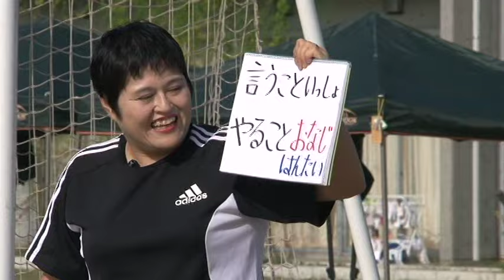小学校低学年体育～09跳の運動遊び：文部科学省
この動画は平成23年度から全面実施された体育の学習指導要領の内容を児童が意欲的に学べるように低学年の六つの領域の内容について映像で作成しています。低学年の運動領域は「体つくり運動」「器械・器具を使っての遊び」「走・跳の運動遊び」「水遊び」 「ゲーム」「表現リズム遊び」の六つの領域から構成されており、それぞれの領域の内容ごとに映像を作成しています。各領域は次の内容で構成されています。
■体つくり運動
　・体ほぐしの運動
　・多様な動きをつくる運動遊び
■器械・器具を使っての運動遊び
　・固定施設を使った運動遊び
　・マットを使った運動遊び
　・鉄棒を使った運動遊び
　・跳び箱を使った運動遊び
■走・跳の運動遊び
　・走の運動遊び
　・跳の運動遊び
■水遊び
　・水に慣れる遊び
　・浮く・もぐる遊び
■ゲーム
　・ボールゲーム
　・鬼遊び
■表現リズム遊び
　・表現遊び
　・リズム遊び

これらの内容にあわせて子どもたちが授業や事前の学習などで活用できるように学習の進め方と技能ポイントで構成しています。子どもたちの学習課題にあわせて映像を活用してください。また、これらは教員の教材研究としても有効に活用できます。平成24年に発行した「小学校体育まるわかりハンドブック」とあわせて活用すると効果的です。
「小学校体育まるわかりハンドブック」は以下のURLからダウンロードしていただけます。